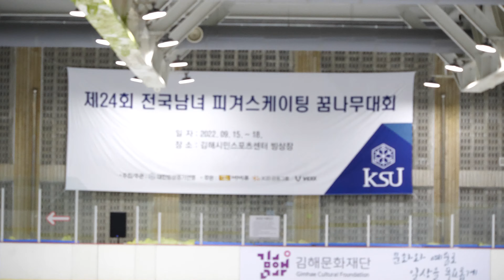35ㅣ김수현 Soohyun KIMㅣ여자초등부-4급 FS 08ㅣ2022-09-18 피겨스케이팅 꿈나무대회 4일차ㅣ서울신도림초등학교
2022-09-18 제24회 전국남녀 피겨스케이팅 꿈나무 대회 - 4일차 |
(Sep. 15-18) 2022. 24th Espoir Competition - Day 4 |

공지 1. 신청서 application

공지 3. 1일차 1급 결과지 (Level 1. Elementary School - Protocol)

공지 4. 3일차 경기 일정 및 스타팅 오더

공지 5. 2일차 2급 결과지 (Level 2. Elementary School - Protocol)

공지 6. 4일차 경기 일정 및 스타팅 오더

공지 7. 3일차 3,4,5,6,7,8급 SP 결과지 (Level 3 - 8. Elementary School - Protocol)

공지 8. 3일차 3,4,5,6,7,8급 FS 결과지 (Level 3 - 8. Elementary School - Protocol)